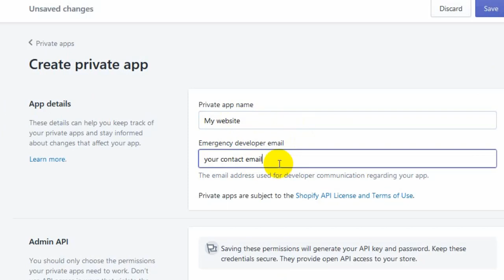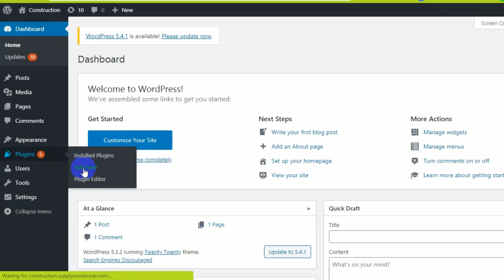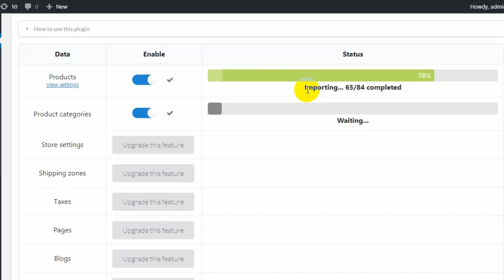Import Products from Shopify to WooCommerce using Import Shopify to WooCommerce plugin.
Hello friend today in this tutorial you will learn how to migrate Shopify sore products to woo commerce, So in this guide, I create a full tutorial for Shopify to woo-commerce migration

Follow this Instruction

1) I log in my Shopify store
2) Create API and password by Create App
3) Then I login to my Wordpress
4) INstall S2W plugin for migration
5) No Setup API PASSWORD AND URL OF SHOPIFY store
6)Then i click on SAVE AND start Import
7) After some time it migrates all the products from Shopify to woocommerce